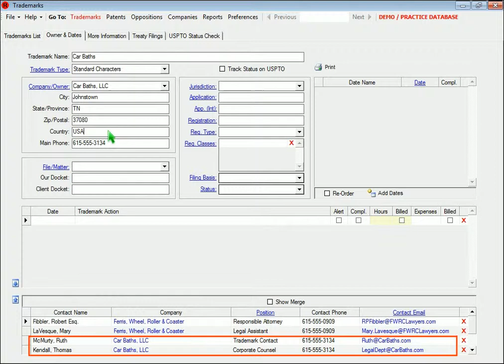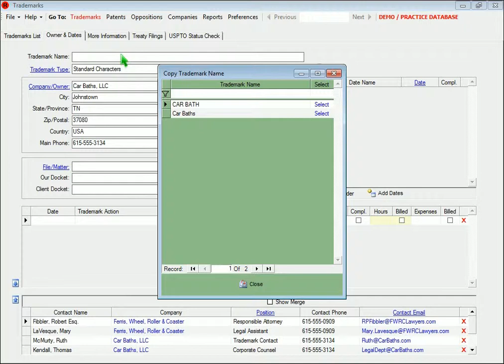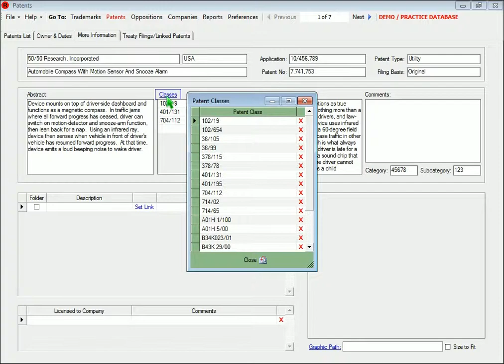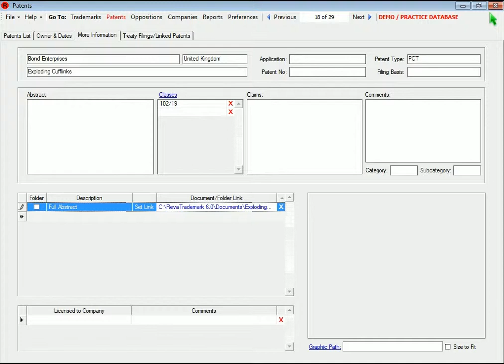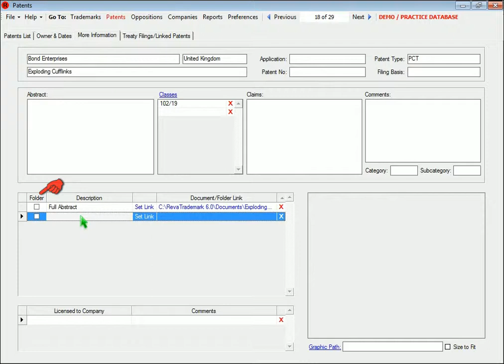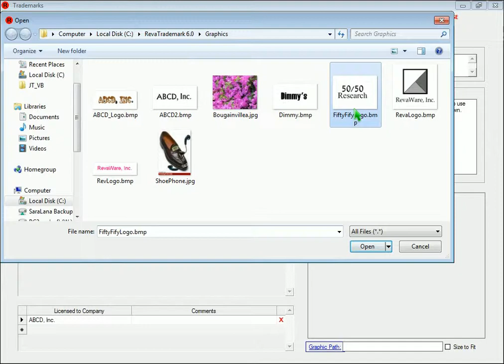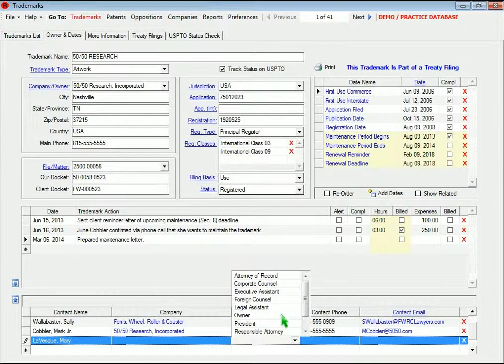09 New Trademark and Patent Records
These videos explain how to use the features in version 6.0 of RevaTrademark, the trademark and patent docketing system.